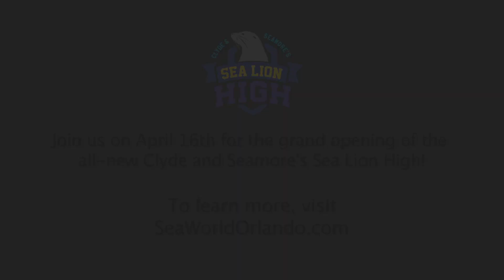Clyde and Seamore's Sea Lion High: California Sea Lions | SeaWorld Orlando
SeaWorld Orlando gearing up for the grand opening of Clyde and Seamore’s Sea Lion High. As we get closer to the grand opening we wanted to share with you some fun facts about the stars of Sea Lion High. Did you know that California Sea Lions can swim in bursts up to 13 mph?

About SeaWorld Orlando’s Theme Parks:
SeaWorld, Aquatica, and Discovery Cove are marine-based theme parks located in Orlando, Florida. The family-friendly parks offer a variety of activities, ranging from inspiring animal encounters to roller coasters, all providing experiences that matter to each of our guests. SeaWorld has some of the best rides in Florida, amazing animal shows, and live entertainment. Plus, SeaWorld is one of the leading marine animal rescue organizations in the world, having rescued more than 29,000 animals in 50+ years. At Discovery Cove, guests can snorkel, swim with dolphins, and feed tropical birds. Aquatica has relaxing rivers, wave pools, and thrilling water slides. A common bond between the parks is their commitment and dedication to marine conservation and guest education.